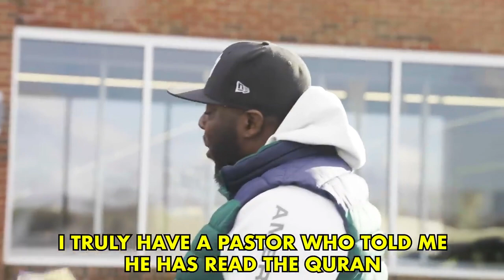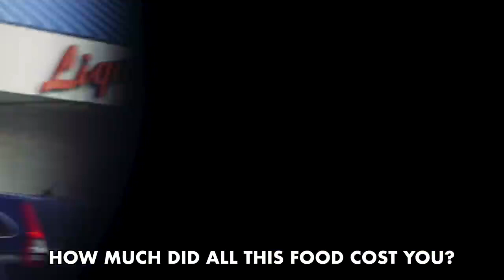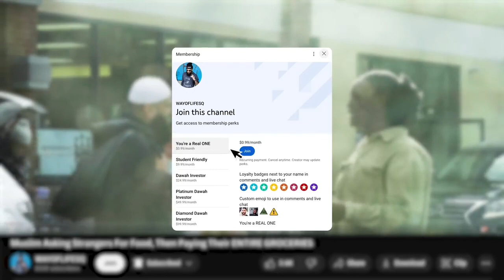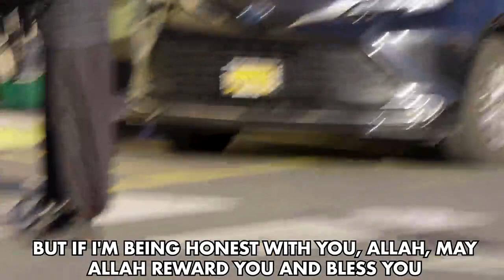muslim Asking Strangers For food Then payingTheir entire#groceries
muslim Asking strangers For food Then paying Their entire groceries video follow daylife daily !